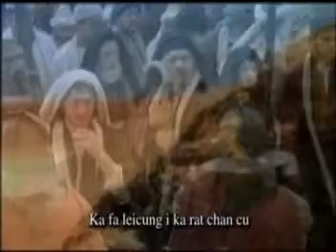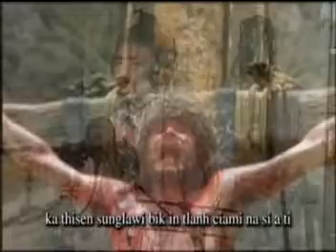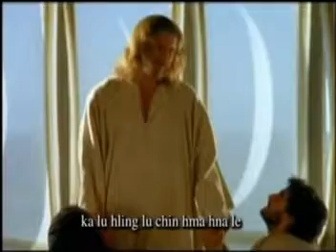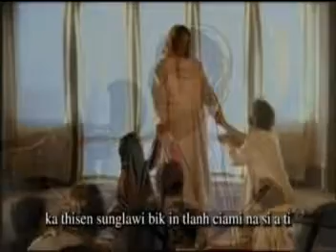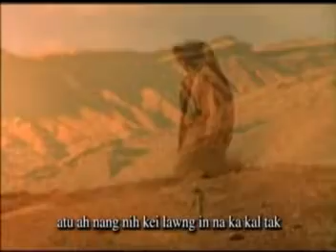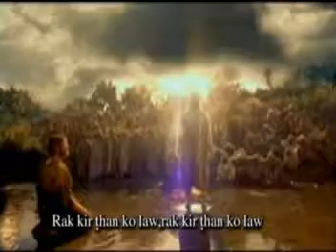EBENEZER 08 Rak kir than ko law